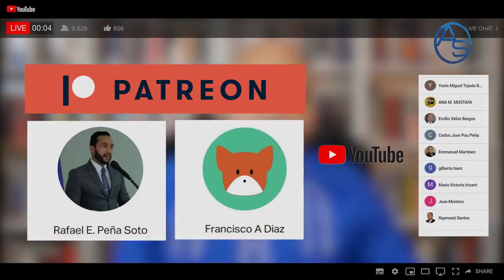Moreno Arias Tenía Una Razón De Peso Para Liberar a Tibiche Pero Abinader No Quería Meterse en Eso!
¿Que obligó al Senador de Montecristi a hacer el Show que propició en el Destacamento policial donde estaba detenido el tal Tibiche? Si respondemos esta pregunta llegaremos a entender este Lio! Margarita Cedeño, Francisco Domínguez Brito y Abel Martínez se fueron alante poniéndole la cosa bien incómoda a Danilo Medina.

¿Marcos Vasconcelos Cruz en República Dominicana?  ¿En verdad Luis Abinader permitiría eso?